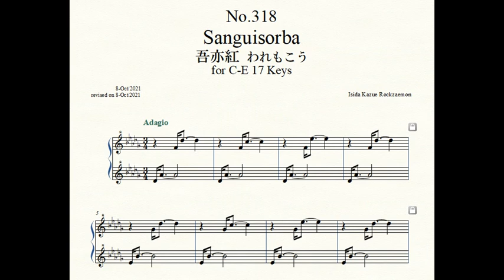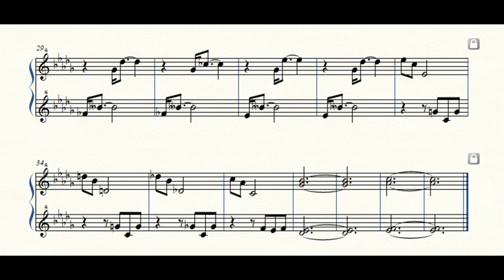Rockzaemon “Florum” Preludes for Celesta or Toy Piano No.318.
Rockzaemon.
Florum No.318. Vol.XXVII.

Sanguisorba 吾亦紅 われもこう